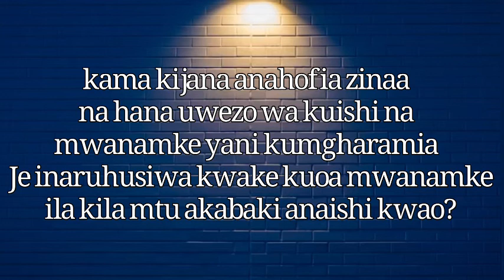April 12, 2022